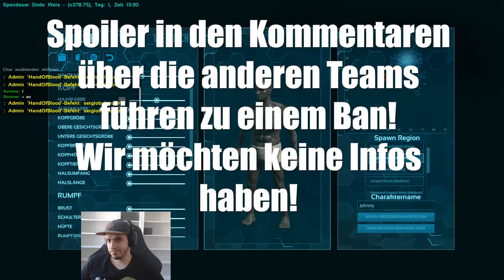Erste Folge der Spandauer DodoWars | Team angehende Glatze: KavalierPirat und Johnny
Die Spandauer DodoWars stehen an und Johnny, KavalierPirat, HandOfBlood, Mori09tv, EisOhneWaffel und Krokettenkalle kloppen sich in ARK survival evolved im PVP Modus darum, wer sich Dodo Wars Champion nennen darf!